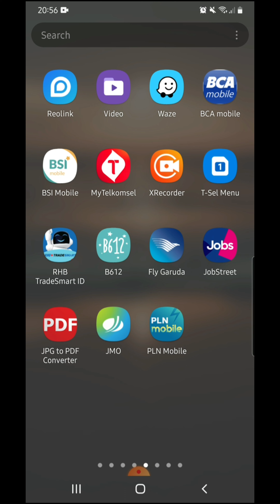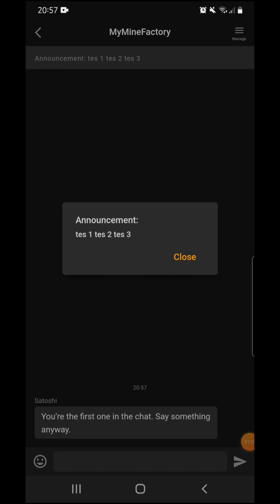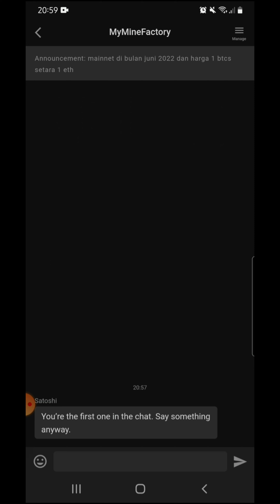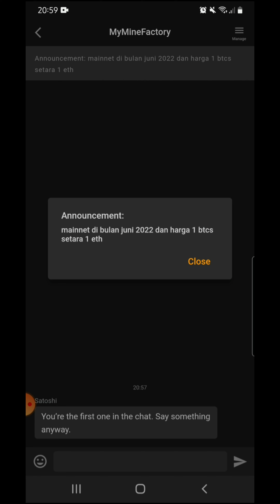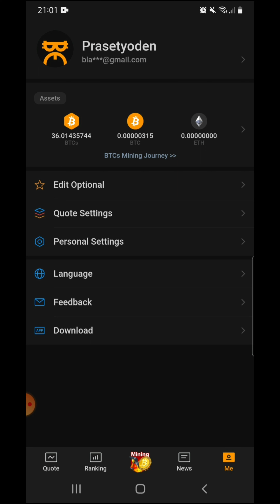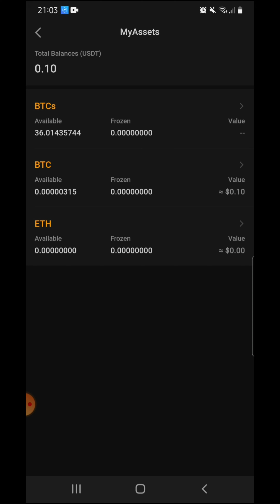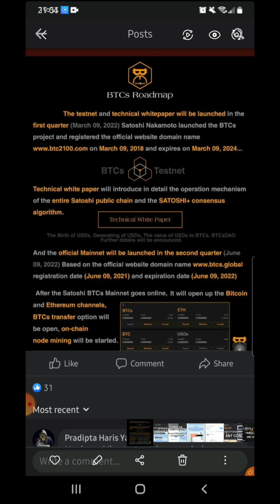BTCS Bitcoin Satoshi||1 BTCs = 1 ETH ??? Akhirnya Aku Tahu Jawabannya, I know the answer||Join yuk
Future Blockchain Economy Infrastructure Bitcoin-based SATOSHI+ Consensus Algorithm Optimal Solution for Decentralization of Smart Contract Public Chain Authority

btc global satoshi
satoshi games bitcoin
satoshi gratis bitcoin apk
bitcoin satoshi to gbp
satoshi bitcoin là gì
github bitcoin satoshi
bitcoin satoshi how many
bitcoin satoshi hesaplama
bitcoin satoshi hindi
satoshi crypto how to buy
how many bitcoin has satoshi nakamoto
hitungan bitcoin satoshi
how much bitcoin has satoshi
harga bitcoin satoshi
satoshi h bitcoin
bitcoin satoshi in euro
bitcoin in satoshi
bitcoin inventor satoshi nakamoto
1 bitcoin in satoshi
bitcoin price in satoshi
bitcoin who is satoshi nakamoto
0.3 bitcoin to satoshi
how many bitcoin in satoshi wallet
jumlah bitcoin satoshi nakamoto
bitcoin satoshi kurs
bitcoin satoshi kaufen
satoshi bitcoin calculator
btc ke satoshi
bitcoin kac satoshi
satoshi bitcoin kopen
satoshi bitcoin koers
satoshi ke btc
bitcoin satoshi lawsuit
satoshi left bitcoin
satoshi bitcoin logo
satoshi bitcoin login
satoshi bitcoin là ai
bitcoin satoshi vision live price today
is bitcoin satoshi legit
bitcoin satoshi mining app
bitcoin satoshi mining telegram
bitcoin satoshi money
bitcoin satoshi method
bitcoin satoshi makamoto
satoshi bitcoin miner
bitcoin address of satoshi nakamoto
satoshi own bitcoin
satoshi bitcoin ownership
bitcoin founder satoshi
bitcoins one satoshi
how many bitcoin satoshi own
o que é satoshi bitcoin
bitcoin satoshis to
bitcoin satoshi price prediction
bitcoin satoshi paper
bitcoin satoshi price calculator
bitcoin satoshi pdf
bitcoin satoshi price in india
bitcoin satoshi per byte
bitcoin satoshi precio
bitcoin quotes satoshi
satoshi bitcoin que es
satoshi bitcoin-qt client
1 bitcoin quanti satoshi sono
un bitcoin quanti satoshi sono
satoshi quanti bitcoin
bitcoin satoshi rechner
satoshi bitcoin reddit
satoshi bitcoin registration
satoshi crypto reddit
satoshi btc reward
bitcoin satoshi vision reddit
reddit bitcoin satoshi vision
reddit crypto satoshi
bitcoin satoshi symbol
bitcoin satoshi stacker
bitcoin satoshi share
satoshi bitcoin is
satoshi second bitcoin
satoshi statt bitcoin
satoshi nakamoto bitcoin
satoshi bitcoin stash
bitcoin satoshi to usd
bitcoin satoshi token
bitcoin satoshi to inr
bitcoin satoshi to php
bitcoin satoshi to usd calculator
bitcoin satoshi to eurobitcoin satoshi vision wikipedia